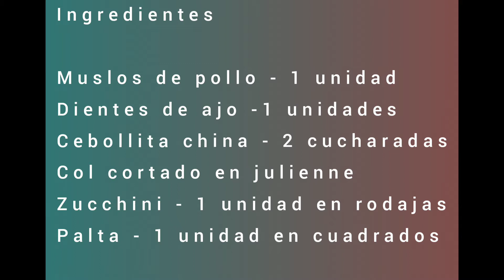KETO sopa de verduras y pollo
Una deliciosa sopa adaptada para la dieta cetogenica.
El fideo reeemplazado por col, la papa reeemplazada por chayote (una excelente alternativa) el resto es historia

Por favor subscribete, guarda 📂 comparte 🧤, comenta  ✍ y dame mucho amor ❤ para motivarme a preparar nuestras recetas Peruanas version KETO Si ya lo haces, te lo agradezco de corazon🥰

If you already do, I thank you from the bottom of my heart
Sigan nuestro Facebook page y grupo